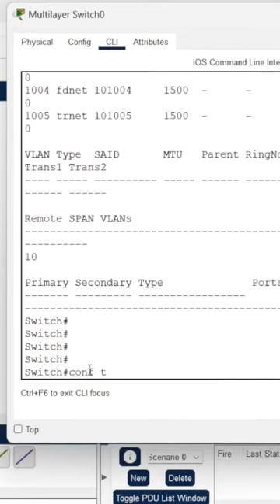RSPAN Configuration In Packettracer | Networking Academy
Remote SPAN (RSPAN): An extension of SPAN called remote SPAN or RSPAN. RSPAN allows you to monitor traffic from source ports distributed over multiple switches, which means that you can centralize your network capture devices.